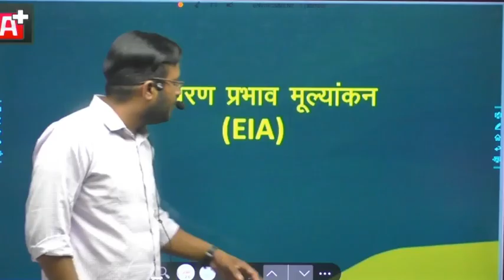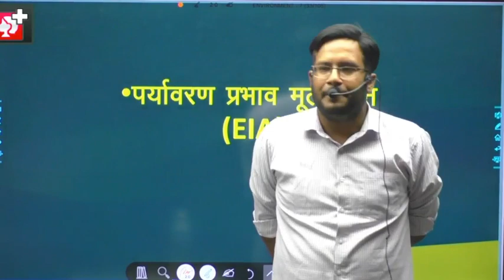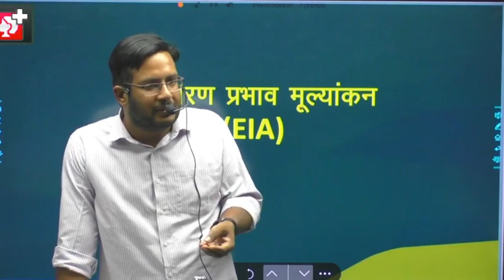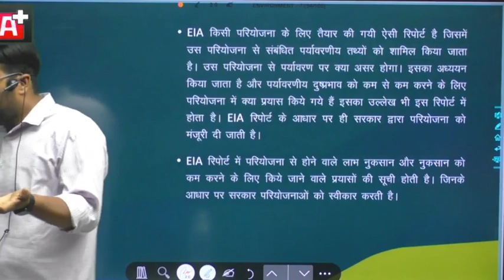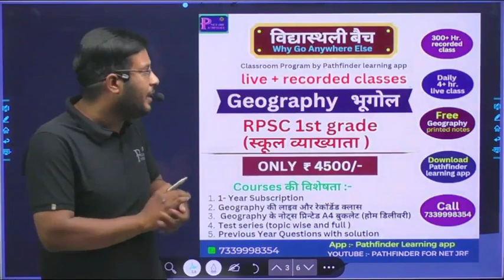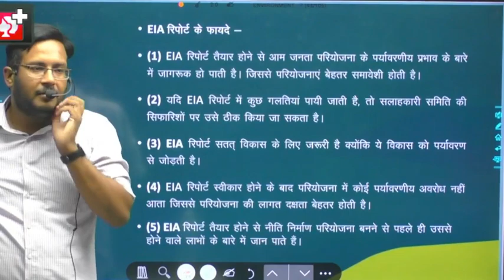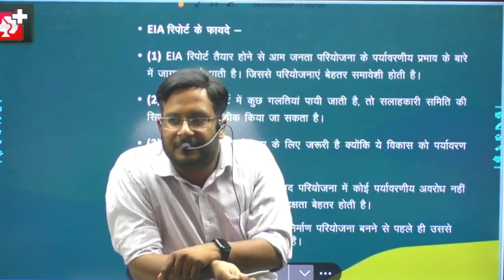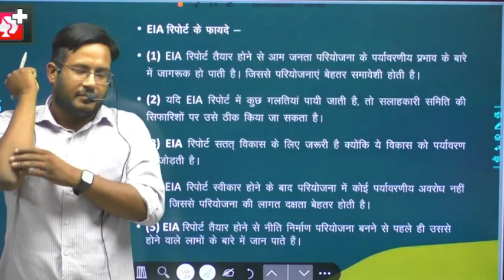पर्यावरणीय प्रभाव का मूल्यांकन || Environmental Impact Assessment || E.I.A. Report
प्रिय विद्यार्थी PATHFINDERR FOR NET JRF YOUTUBE CHANNEL में आप का स्वागत है | Get ready with the PATHFINDER Online and Offline New Batch Started
👉ऑफलाइन कोर्स संबंधी विस्तृत जानकारी और एडमिशन के लिये आप हमारे मेन ब्रांच - प्रयाग काम्प्लेक्स के सामने, धोली मंडी, चोमू (जयपुर) में संपर्क कर सकते है |
 👉 क्लास सम्बंधित किसी अन्य जानकारी या एडमिशन के लिये आप हमारे नम्बर 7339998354 पर सुबह 10 AM से शाम 7 PM तक Call or WhatsApp के माध्यम से भी संपर्क कर सकते है

👨🏻‍🎓 Student Support and Course Details :- 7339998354

🎯 Pathfinder app में uptet, ctet, super tet, uptgt, uppgt, nta net, jrf, lst grade teacher, dsssb, kvs, nvs, assi. professor, gic, और अन्य सभी शिक्षक एग्जाम की तैयारी करायी जाती है
You can enroll to PATHFINDER 1 Year Subscription and get the following benefits:
✅🔴Live Classes
✅Recorded Lectures All Unit
✅Printed Notes
✅Live Doubts session
✅100% Authentic
✅Quality Guaranteed

🎯our courses :-
1. NET JRF Geography Complete Classes ( Live + Recorded )

2. SET Exam Geography Complete Classes ( Live + Recorded )

3. RPSC GEOGRAPHY 1ST GRADE

5. NET / SET /PGT / 1ST GRADE NOTES

पर्यावरणीय प्रभाव का मूल्यांकन,
Environmental Impact Assessment,
E.I.A. Report,
पर्यावरण प्रभाव आकलन क्या है,
Environmental impact assessment in Hindi,
EIA Full Form in Hindi,
EIA का फुल फॉर्म और मतलब क्या है,
EIA का क्या मतलब है,
HOW MUCH DO YOU KNOW ABOUT EIA,
A Detailed Look at Environmental Impact Assessment,
EIA Process | Its Components,
Benefits of EIA,
Environmental geography,
environmental geography,
पर्यावरण भूगोल,
Jitendra sir geography,
pathfinder learning app

ugc net paper 1 crash course 2023,
let's crack ugc net paper 1 ,
how to crack ugc net paper 1 ,
how to crack jrf in first attempt,
 भूगोल, NET, SET, स्कूल व्याख्याता,

ugc net 2023 ka exam date,
ugc net 2023 hindi exam date,
ugc net exam 2
NET-JRF
SET exam
School teacher
Geography

ugc net ka admit card kab aayega 2022 ,
ugc net ka admit card kab jari hoga ,
(NTA UGC NET ANALYSIS 2023 )
expected cut off for UGC NET 2023
Best geography teacher on youtube |l best geography teacher
net jrf geography ka best teacher kaun hai
UGC NET 2023 Analysis